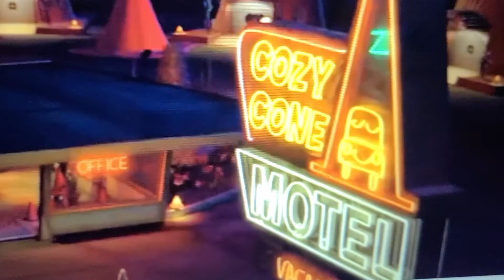October 13, 2021